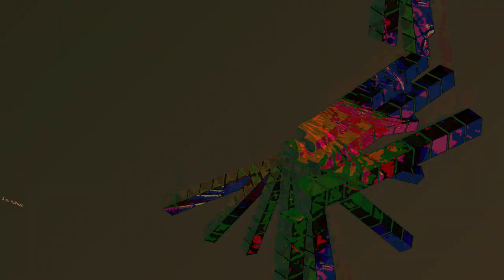[EPILEPSY WARNING] Movie 23 06 17 22h33m18s